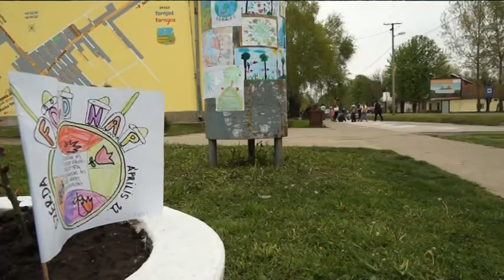2015 04 18 Falutakarítási akció Tornyoson